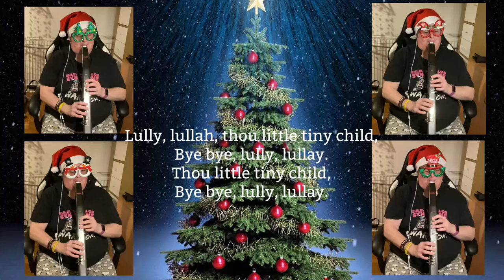The Coventry Carol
Wind Quartet Flute, Oboe, Clarinet & Bassoon
Performed on the EWI 5000